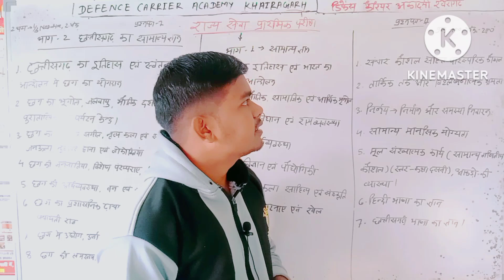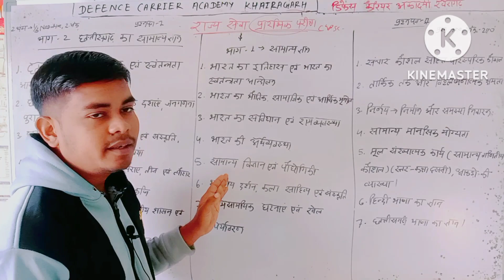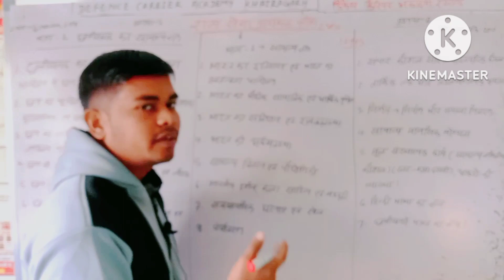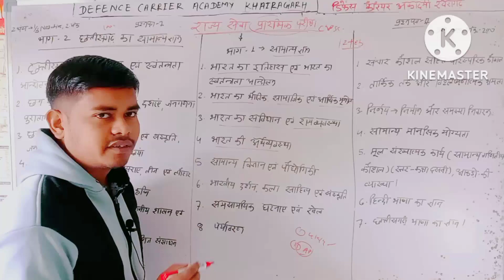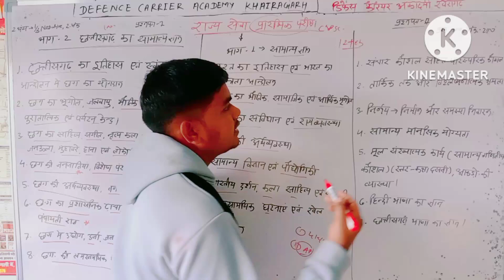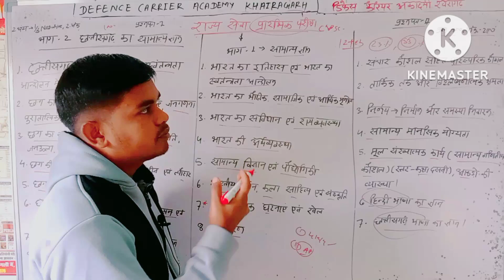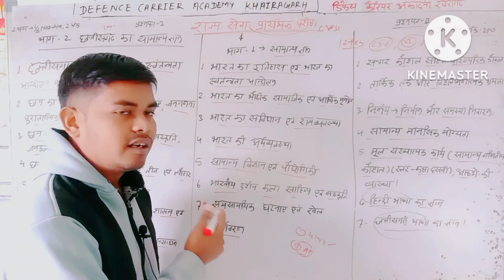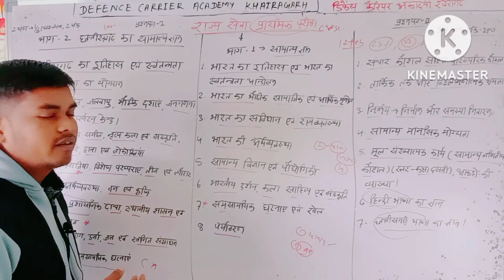CGPSC PRELIMS SYLLABUS , छत्तीसगढ़ राज्य सेवा प्रारंभिक परीक्षा सिलेबस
CGPSC PRELIMS SYLLABUS
, CGPSC CGVYAPAM CGSI ADEO HOSTAL WARDEN CAF FOREST GUARD CTET and all government compitative exam
defence carrier academy Khairagarh